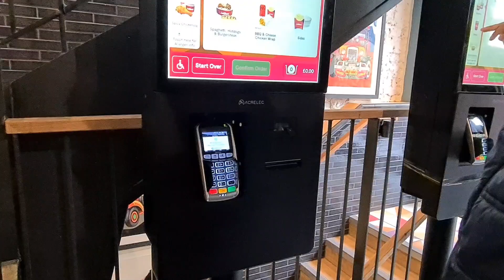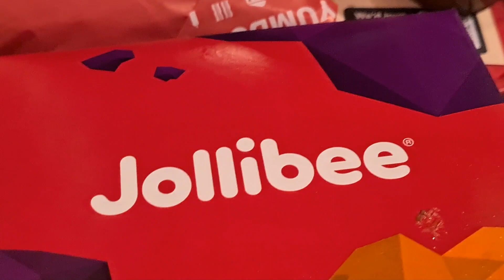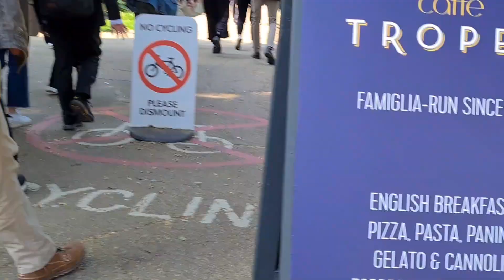ISA SA GUSTO KONG MABISITA SA UK —ANG SAYA PARANG BATA 😅 MAGUSTUHAN BA NI JOWA | PINAY TRAVEL LONDON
Explore London Day2 Ep.2
Hellu hellu ka bebelabs mabuhay, Happy watching!

Much luv @liefsdutchpinai